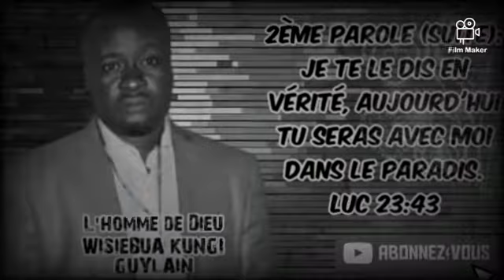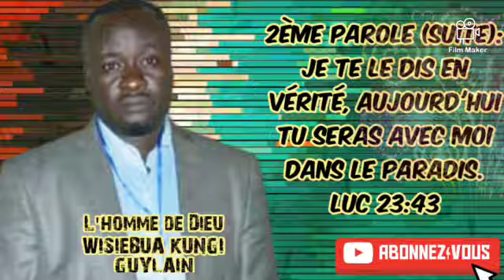2ème parole suite Luc:23:43 Jésus repondit: Je te le dis en vérité, aujourd'hui tu seras avec moi da